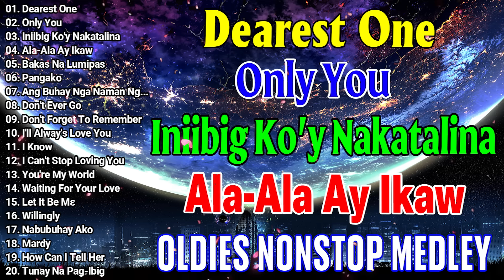Greatest Oldies Songs Of 60's 70's80's 💦💦 Victor Wood, Eddie Peregrina, Lord Soriano, Tom Jones💕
01. Dearest One
02. Only You
03. Iniibig Ko'y Nakatalina
04. Ala-Ala Ay Ikaw
05. Bakas Na Lumipas
06. Pangako
07. Ang Buhay Nga Naman Ng...
08. Don't Ever Go
09. Don't Forget To Remember
10. I'll Alway's Love You
11. I Know
12. I Can't Stop Loving You
13. You're My World
14. Waiting For Your Love
15. Let It Be Με
16. Willingly
17. Nabubuhay Ako
18. Mardy
19. How Can I Tell Her
20. Tunay Na Pag-Ibig

victor wood
ilocano songs medley non stop
ilocano songs